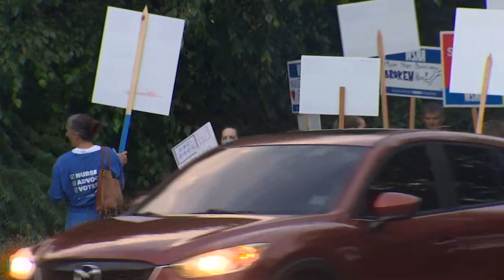Seattle Children's nurses say they are fed up with the "dirty little secrets"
Nurses at Seattle Children's say staffing issues have lead to a dearth of untrained travel nurses and low quality care at the facility